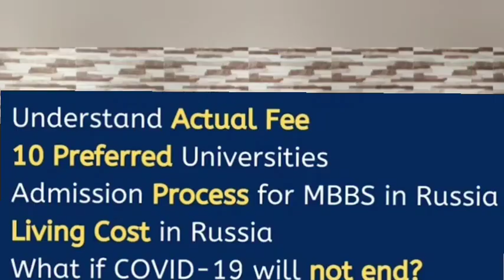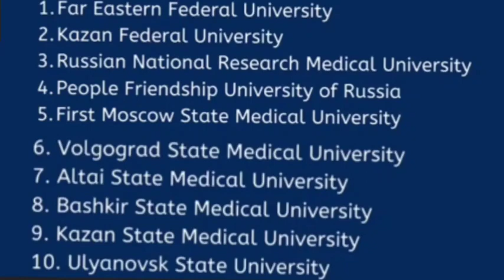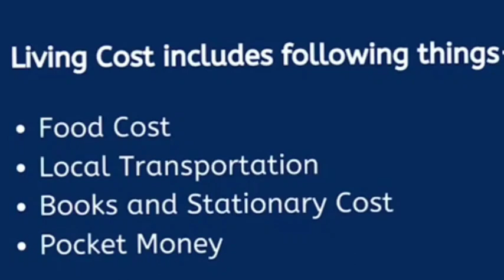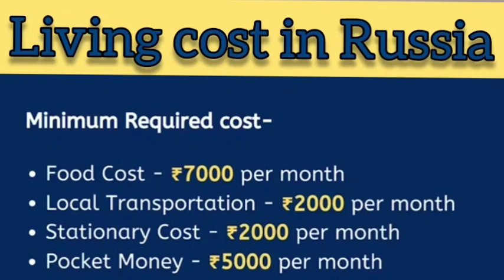MBBS Abroad 2021/ MBBS in Russia for Indian Students/MBBS Admission in Abroad/Consultancy for MBBS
We are the Best Educational Consultant for MBBS in Abroad

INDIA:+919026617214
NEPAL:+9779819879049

Studypalacehub has been leading education consultancy in Nepal and India providing it’s services to various students in different field to achieve their dreams.

Why Study Mbbs in abroad?

The number of students who want to do MBBS is increasing day by day. Study Mbbs in abroad is one of the best option for the students who want to do Mbbs.Thousand of Indian students getting admission to good medical college for higher studies. There is a big difference between the number of MBBS seats available in India and the number of the applicant.